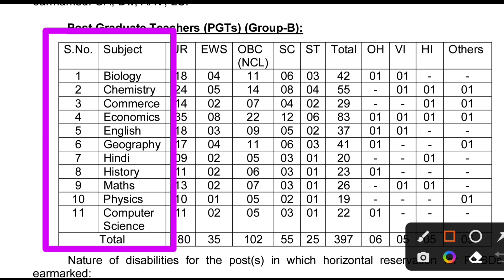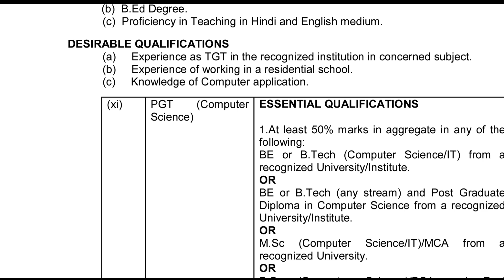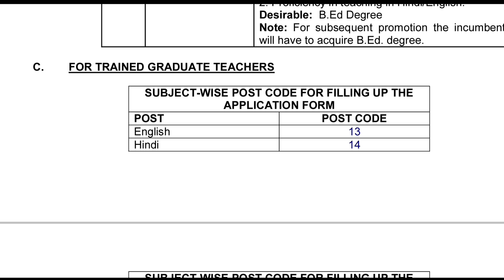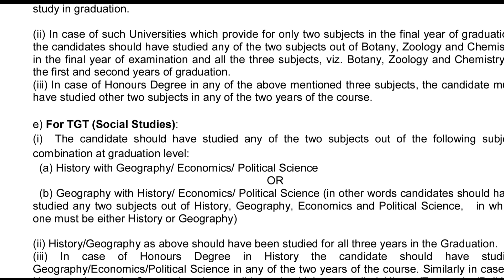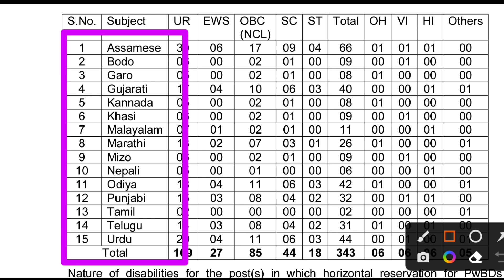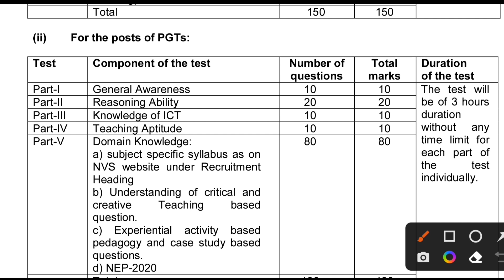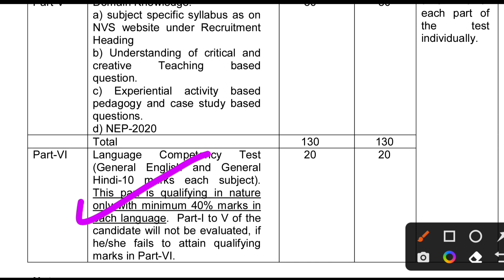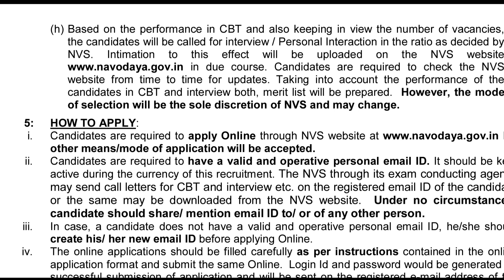NVS TGT PGT 2022 Subject Combination | Eligibility | Exam Pattern | Online form Kaise Bhare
Description About this Video :

Today In this Video I have discussed about NVS TGT PGT 2022 Subject Combination.

Topics Covered :

NVS TGT PGT 2022 Subject Combination
NVS TGT PGT 2022 Eligibility
NVS TGT PGT 2022 Exam Pattern
TGT PGT 2022 Online Form Kaise  Bhare
How to fill NVS TGT PGT 2022 Online form
NVS TGT PGT 2022
NVS TGT PGT Online form Kaise Bhare
UP TGT PGT 2022 Online form Kaise Bhare
NVS TGT 2022 Exam Pattern
NVS TGT 2022 Online form kaise bhare
How to fill NVS TGT PGT Online form 2022
TGT 2022 form fillup Video
NVS TGT PGT 2022 Photo and Sign Upload
NVS TGT PGT Subject Combination 2022
NVS TGT PGT Eligibility Criteria 2022